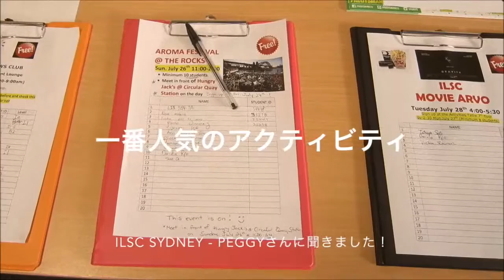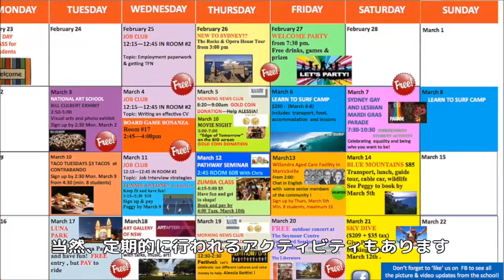課外活動と英語力UPの関係は？〜ILSC Sydney〜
現地でもっと英語を話したい！そんな留学生におすすめなのが、イベントやボランティア活動への参加です。シドニーのタウンホール駅から徒歩2分の場所にある語学学校、ILSC Austraiaシドニーキャンパスでは、母国語禁止の徹底以外にも、様々な活動への取り組みが行われています。そこで、アクティビティ活動は英語力アップに本当に役立つのか？同校の課外活動担当スタッフに直接伺いました。